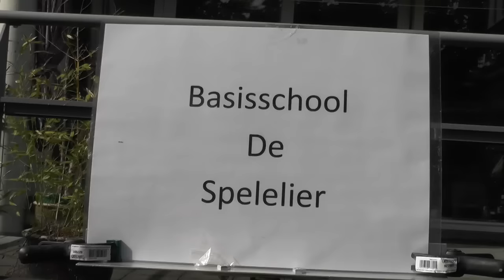Avond4daagse Boxtel 2016 dag 2